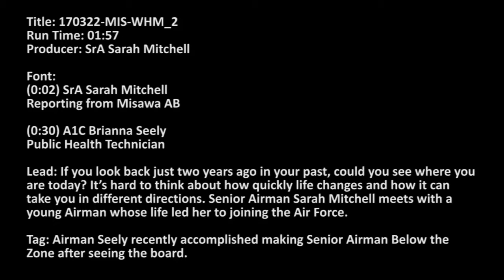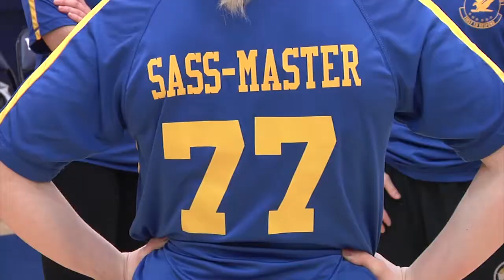Best Laid Plans: Joining the Air Force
Credit: Senior Airman Sarah Mitchell | Date Taken: 03/20/2017
If you look back just two years ago in your past, could you see where you are today? It’s hard to think about how quickly life changes and how it can take you in different directions. Senior Airman Sarah Mitchell meets with a young Airman whose life led her to joining the Air Force.